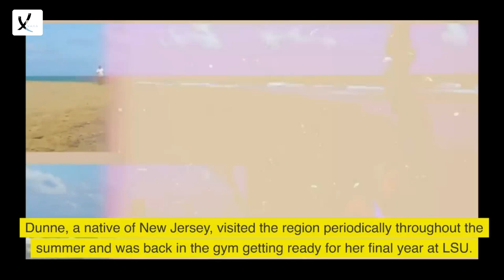Olivia Dunne Dating Rumors Are Circulating Following The Latest Pirates-Themed Social Media Post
Olivia Dunne Dating Rumors Are Circulating Following The Latest Pirates-Themed Social Media Post - VAXA Post